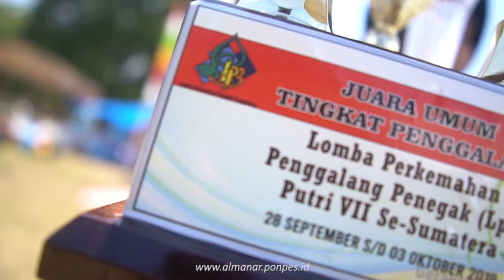Pemenang Lomba Perkemahan Pramuka Pesantren (LP-3) Putri 2019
Lagi, Al Manar Sabet Juara Umum LP-3 Putri VII se - Sumatera

Kota Jantho, Aceh Besar – Kontingen Pramuka Putri Pesantren Modern Al Manar Aceh Besar kembali meraih prestasi  juara umum tingkat penggalang pada  Lomba Perkemahan Pramuka Pesantren (LP-3) Putri VII se-Sumatera Tahun 2019. Kegiatan yang sekaligus ajang silaturahmi antar santri ini berlangsung mulai 28 September sd. 3 Oktober di Bumi Perkemahan Kota Jantho Aceh Besar dan ditutup pada Kamis (3/10). Selain Al Manar, Juara umum juga diraih oleh Pesantren Alfityan School Aceh Besar tingkat penegak.
Kontingen Pramuka Pesantren Modern Al Manar putri ini, tahun lalu juga berhasil meraih juara umum tingkat penegak pada LP-3 ke VI 2018 yang berlangsung di Pesantren Nurul Islam Bener Meriah. Prestasi pramuka putri Negeri Satu Menara ini tidak terlepas dari kegigihan dan kesungguhan mereka selama latihan.
Pada tahun ini, selain menjadi juara umum, pasukan khusus pramuka putri dibawah bimbingan Ustadz Fadhlun Akbar dan Ustazah Luthfa Arini ini juga berhasil menjadi Duta LP-3 Putri 2019 yang diraih oleh Fera Maulida dari Penegak dan Sarah Syakirah dari Penggalang.
Proses seleksi penobatan sebagai Duta LP-3 Putri 2019 ini tergolong  ketat, selain di uji kemampuan mereka oleh dewan juri, mereka juga dituntut membuat sebuah gerakan membasmi sampah di lingkungan pesantren jauh sebelum lomba digelar, yang didokumentasikan dalam bentuk video dan kemudian diseleksi oleh panitia dan di tes kemampuan mereka oleh dewan juri dari Duta Wisata Aceh Besar.
“Alhamdulillah, tahun ini pramuka putri Al Manar berhasil menjadi juara umum tingkat penggalang, dan selain itu dua orang perwakilan dari penggalang dan penegak terpilih menjadi Duta LP-3 Putri 2019, ini merupakan prestasi yang membanggakan, semoga mereka bisa mempertahankan kedepannya, “ harap Ustazah Luthfa, pembimbing pramuka putri Al Manar.
Ketua Panitia Pelaksana LP-3 Putri VII, Mauriza Apriansyah melaporkan bahwa LP-3 tahun ini diikuti oleh 26 kontingen tingkat Penggalang dan 27 kontingen tingkat Penegak dengan jumlah total warga bumi perkemahan sebanyak 703 orang yang berasal dari seluruh pesantren di Aceh dan beberapa madrasah, juga termasuk beberapa pesantren dari Sumatera Utara.
Disebutkan juga, dalam kegiatan yang berlangsung selama lima hari itu dilaksanakan aneka lomba seperti, kepramukaan, keilmuan, kesenian, keagamaan, dan olahraga.
Ketua Satuan Komunitas (Sako) Gerakan Pramuka Pesantren (GPP) Aceh , Andika Novriadi, M.Ag , mengatakan bahwa esensi  kegiatan ini adalah menjalin ukhuwah antar peserta dari seluruh pesantren di Aceh yang sesuai dengan tema ” Bina ukhuwah, Gali Potensi dan Raih prestasi”.
Untuk diketahui, lomba pramuka antar pesantren ini sendiri sudah berlangsung sejak lama dan di ikuti oleh sejumlah pesantren seluruh Aceh yang bertujuan untuk meningkatkan ukhuwah antar pesantren.
Biasanya, lomba yang dimotori oleh satuan guru-guru pesantren yang tergabung dalam Satuan Komunitas (Sako) Gerakan Pramuka Pesantren Aceh (GPP) ini dilaksanakan di pesantren-pesantren yang telah ditetapkan sebagai tuan rumah pertahunnya.